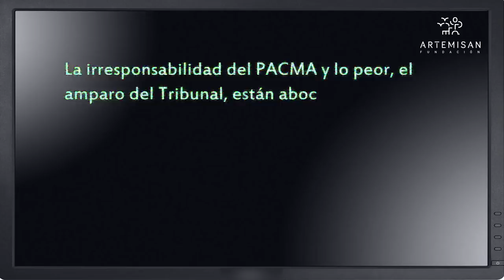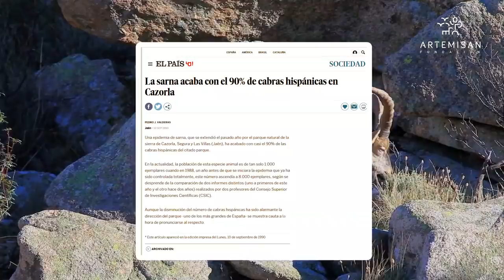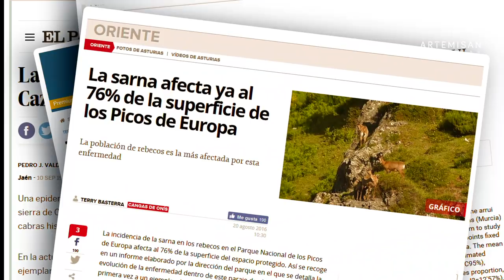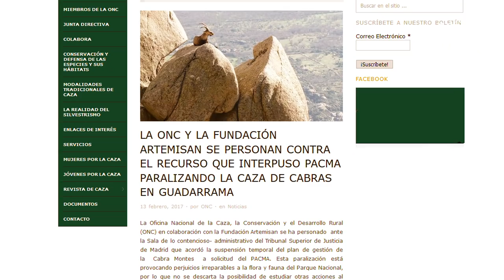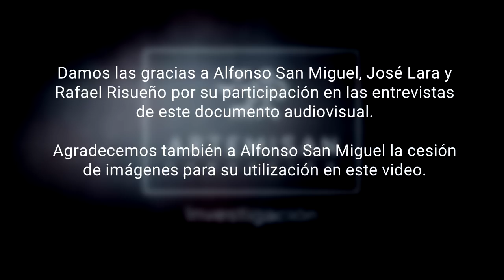Estas son las graves consecuencias de no cazar la cabra montés en Guadarrama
Fundación Artemisan ha elaborado un documental de investigación en el que diferentes científicos alertan de las graves consecuencias que está provocando la prohibición de controlar las poblaciones de cabra montés en Guadarrama que un juez impuso tras la denuncia de PACMA.